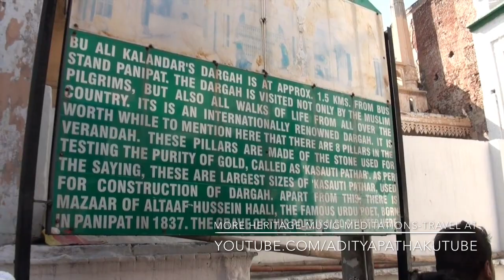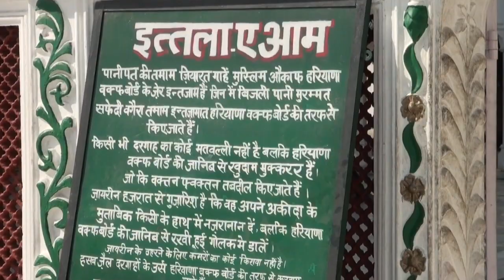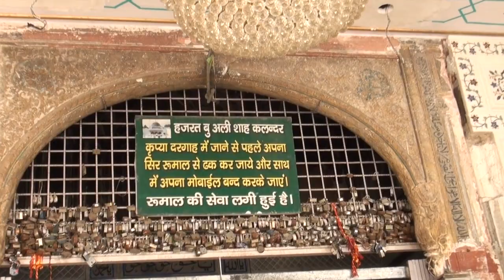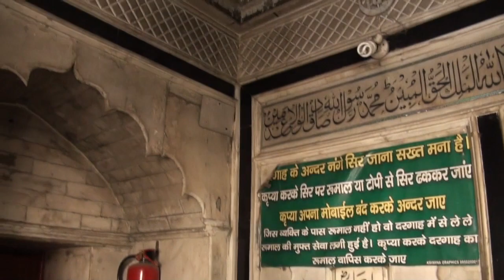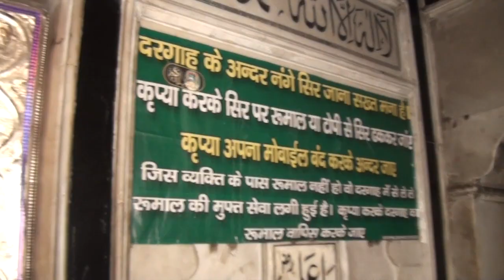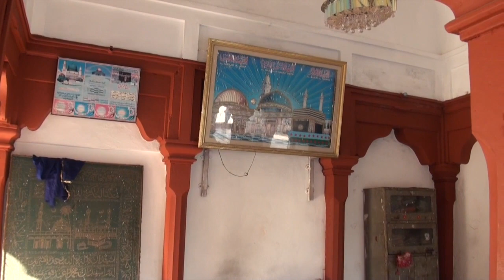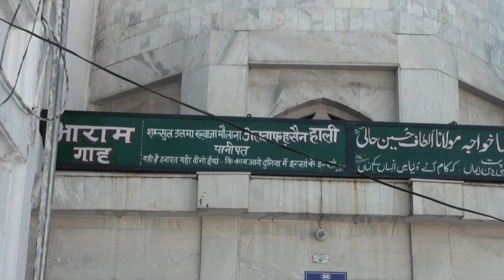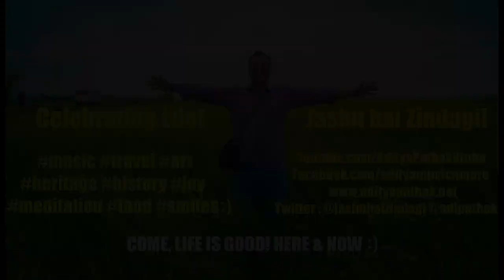Bu Ali Shah Qalandar Dargah | Panipat, Haryana | Guided Tour HINDI | Full Series link in Description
A heritage walk at the Dargah of Bu Ali Shah Qalandar!
Info from Wikipedia:

Syed Shah Sharfuddeen Bu Ali Shah Qalandar Panipati, also called Bu Ali Qalandar (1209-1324 CE, probably born at Panipat, Haryana, in India)[1] was a Sufi saint of the Chishtī Order who lived and taught in India. His shrine or dargah (mausoleum) in Bu Ali Shah Qalandar Dargah in the city of Panipat is a place of pilgrimage.

His real name was Syed Shah Sharfuddin but he is famous by the title Bu Ali Shah Qalandar. His father, Syed Muhammad Abol Hassan Fakhar Uddin was a great scholar and saint of his time.His father is buried in Para chinar now Pakistan. He is from the ancestry of forth shia Imam Zain Ul Abideen. His large descendants reside in Pakistan and are known as Hussaini Syed. He completed his studies at an early age and subsequently taught near the Qutub Minar in Delhi for 20 years. He published a collection of Persian poetry by the name of " Diwan Hazrat Syed Shah sharfuddeen Bu Ali Qalandar"[2] which was later translated by Khawaja Shahudin in Punjabi. It's a great Sufi work in Persian language.[3][4] Some other famous Qalandars include Lal Shahbaz Qalandar and Shams Ali Qalandar.

The dargah (mausoleum or shrine), mosque and enclosure at the Qalandar Chowk in Panipat were constructed by Mahabat Khan, a general in the service of the Mughal Emperor Jahangir. Mahabat Khan's own tomb in red sandstone is adjacent to the saint's mausoleum. The tombs of Hakim Mukaram Khan and the Urdu poet Maulana Altaf Hussain Hali are also located within the enclosure. A nearby structure is the tomb of the last Lodi dynasty ruler of Delhi, Ibrahim Lodi, killed in the First Battle of Panipat (1526).[6]

The left wall of the mausoleum has a qasida (panegyric) embossed and painted in blue and gold, written by Zahuri Neishabouri who visited India during the reign of Akbar.

A large number of people from all walks of life - Hindus, Muslims, Sikhs and Christians - visit the tomb and offer prayers there each Thursday and during the annual Urs Mela.